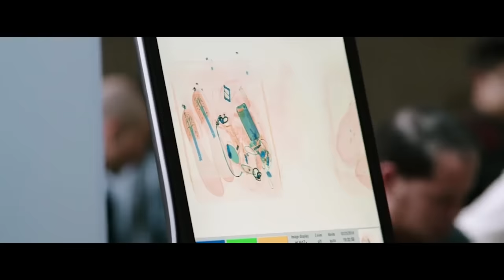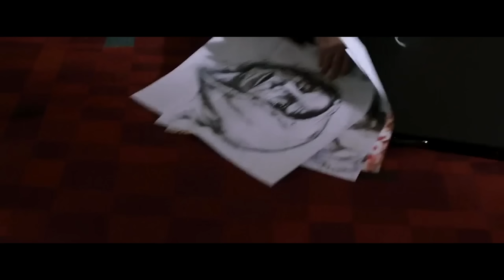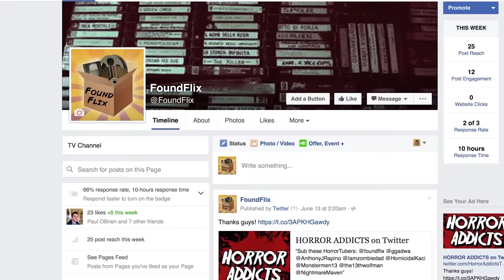Stephen King's CELL (2016) Ending Explained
On this Ending Explained, I tackle the Stephen King apocalyptic "zombie" thriller Cell (2016), starring John Cusack and Samuel L. Jackson.  This ending is confusing, so join me as I try to figure out what it's all supposed to mean.